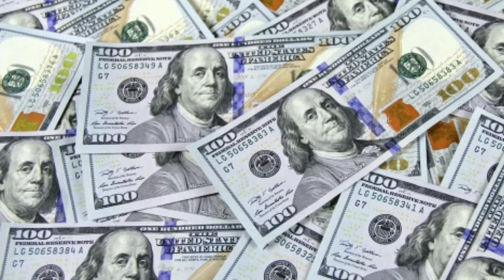sabse mahanga gulab। दुनिया का सबसे महँगा गुलाब का फुल। 90से112 करोड़ का गुलाब।Fact with Uday Singh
90 karor ka gulab।
112karor ka gulab।
fact about rose।
duniya ke sabse mananga gulab।
duniya ke sabse mananga gulab ka photo।
duniya ke sabse mananga gulab ka phool।
duniya ka sabse mananga gulab kon sa hai।
duniya ke sabse mananga rose 🌹।
duniya ke sabse mananga flowers।
sabse mananga gulab।
mahanga gulab।
amazing gulab।
rose Fact।
gulab fact।
90करोड़ का गुलाब।
112करोड़ का गुलाब का फुल।
दुनिया के सबसे कीमती गुलाब।
दुनियां के सबसे महंगा गुलाब।
सबसे महंगा रोज।
महंगा गुलाब।
sabse mahanga gulab।
fact with Uday Singh।
Uday Singh ka video ।
Uday Singh ।
Fact video Uday Singh ka।
उदय का  fact video।